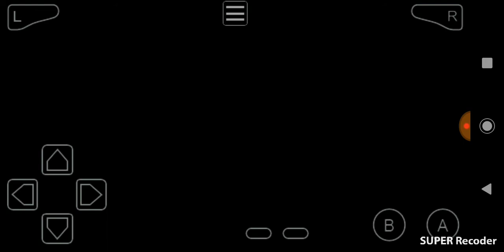Que ginásio difícil e quem vai evoluir